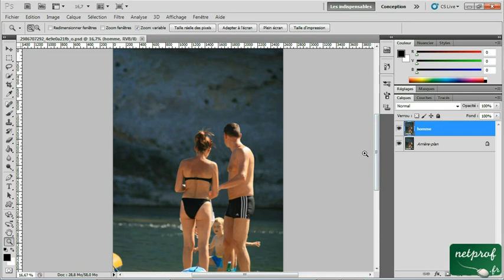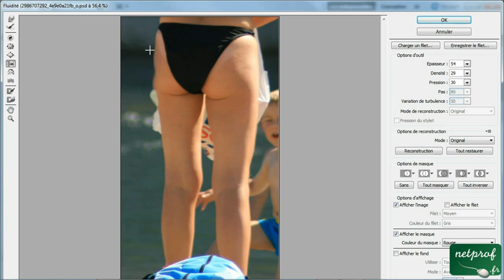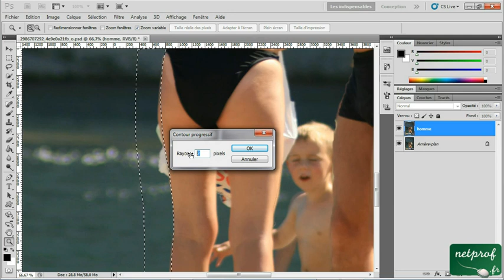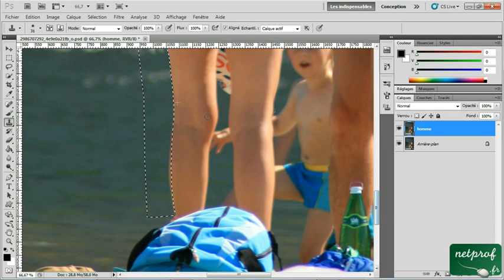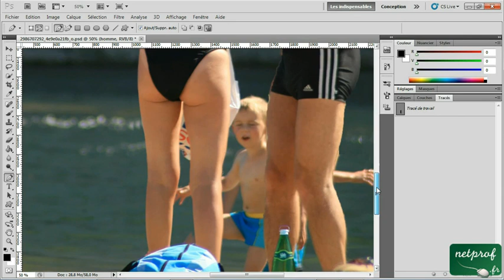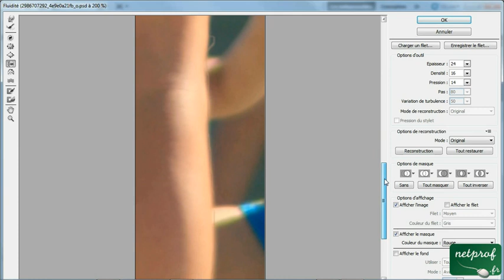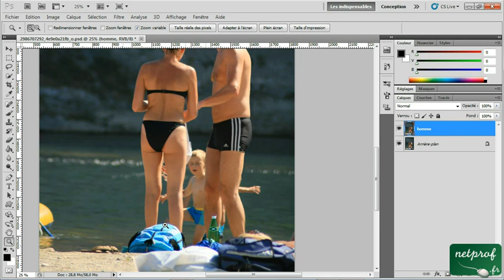3 - Photoshop - Embellir des jambes